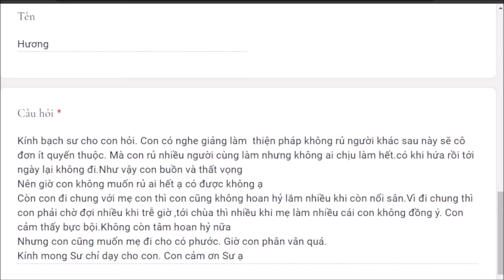1286. Làm thiện pháp không muốn rủ ai hết có được không?